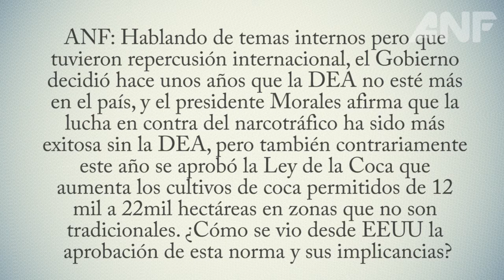Entrevista Peter Brennan Parte 12